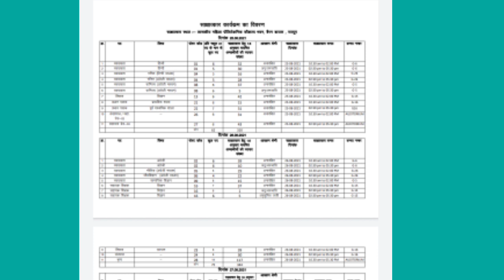Raipur teacher bharti 2021//interview date declare//all post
इंटरव्यू डेट ☝️☝️☝️☝️ऑफिसियल वेबसाइट से चेक कर लेव।।